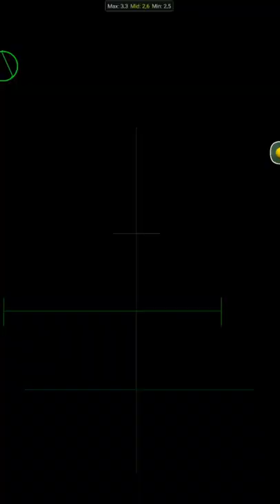Golf Madness Semi-Finals (The Beast Score -25)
Golf Madness(The Beast Score -25)

FriendCode (Patrick Hulskamp SPM8PPN6 )(The Beast D85ELBM3)